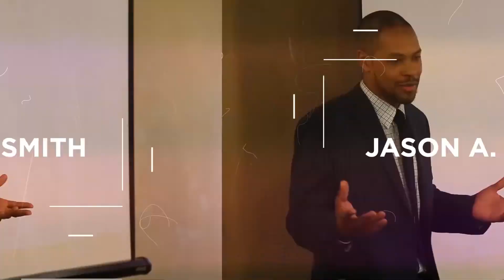South Florida Trip God Made A Donkey Talk - Episode 0042